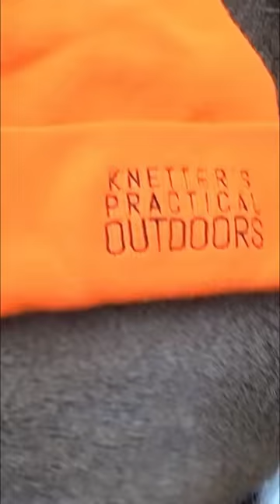LEAVING A DEER IN WOLF/COYOTE COUNTRY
Helpful tip if you leave a deer in wolf/coyote country